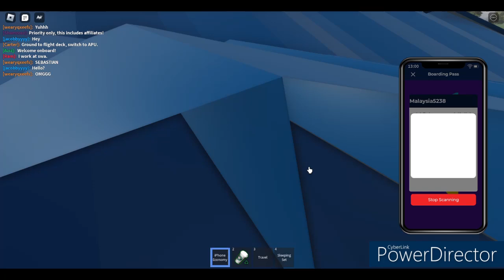Avelo Airways | Boeing 737-800 | USA - HVN | Economy Class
So I decided to try out  a new airline called Avelo, I was lucky enough to be on-board one of their brane new 737's! Really loved the experience and won't hesitate to fly with them again!

Add me!